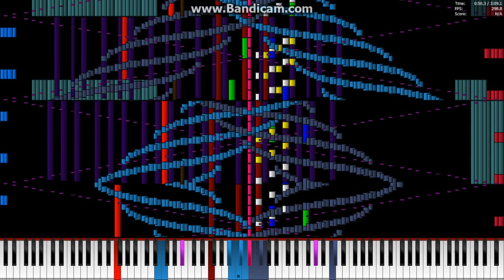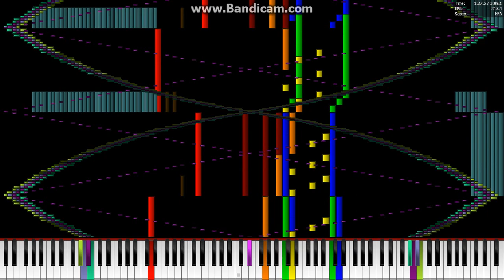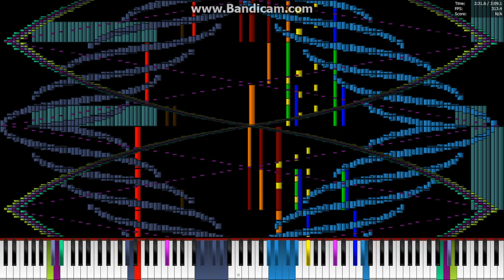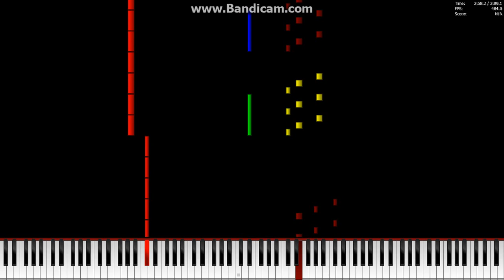[Black MIDI] Ghidorah - Toilet Story 4 *Re-attempt*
Midi By: KF2015
Notes: 712,336
Soundfont: Arachno Soundfont Version 1.0
Synth: OmniMidi